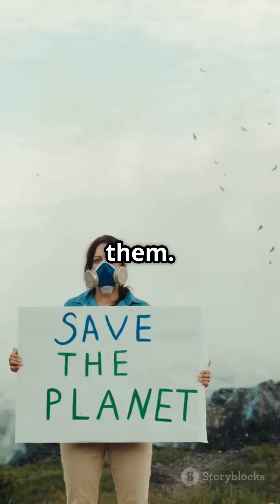5 Incredible Animals on the Brink of Extinction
Discover the heartbreaking reality of our planet's rarest creatures in "5 Incredible Animals on the Brink of Extinction." From the agile Amur Leopard to the elusive Vaquita, these remarkable species are fighting for survival. With fewer than 100 Amur Leopards and only 10 Vaquitas left, their existence hangs by a thread. Meet the Sumatran Elephant, the Yangtze Giant Softshell Turtle, and the Northern White Rhino—each facing unique threats from poaching, habitat loss, and human activity. Join us in raising awareness about these endangered animals and the urgent need for conservation efforts. Don’t forget to LIKE the video and SHARE it to help spread the word!

See Less

OUTLINE:

00:00:00

5 Incredible Animals on the Brink of Extinction